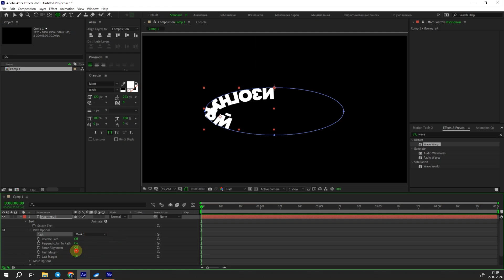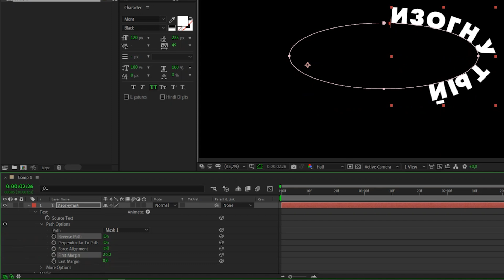Как легко написать текст по контуру в After Effects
Вы готовы поднять свои видеопроекты на новый уровень? В этом уроке я покажу, как легко написать текст по контуру в Adobe After Effects в 2024.